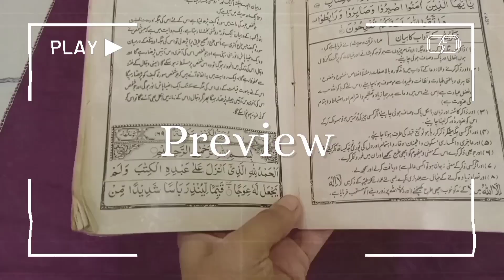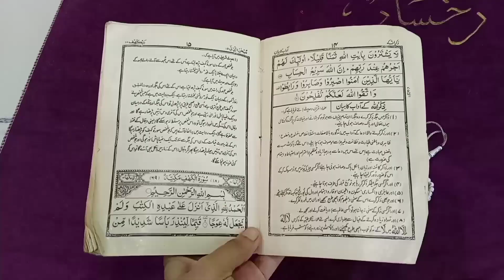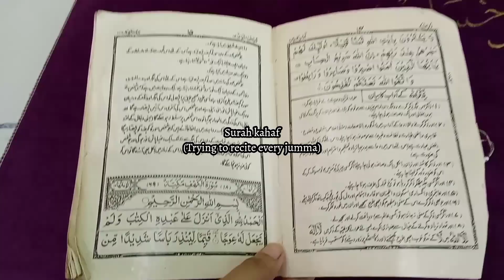A day in my life 💌🤗| jumma vlog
Jumma vlogs

Day in life vlog in Tamil
Ghost story
Top 10best friend songs
Daily vlogs
Studyvlog
Dailyvlogs
Aesthetic
Dreamsushi
Productivityday
Vlog
Self care
Jumma Vlogs
Prayer
First vlog
Aesthetic vlogs
Jumma
Jumma vlog
Friday jumma vlog
Jumma day vlog
Jumma vlog in Tamil
Jumma ki namaz
Jumah prayer
Tamil vlogs
Youtube vlogs
Islamic vlogs
Jumma mubarak status
Vlogs Pakistani
Zubeda Ali vlogs
Jumma azan
Ranbir tiwary vlogs
Routine vlogs in Tamil
Jumma ke new kapde
Aesthetic clothes
Making tea
Post shower routine
Snacks time
Beautiful weather
Rainy day